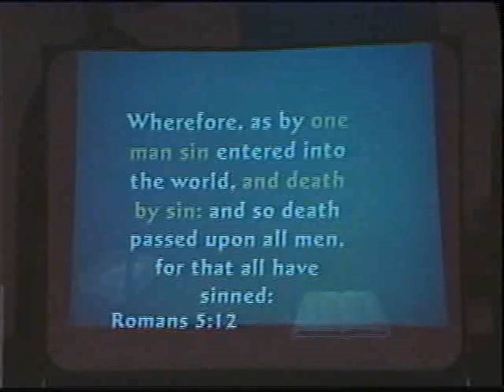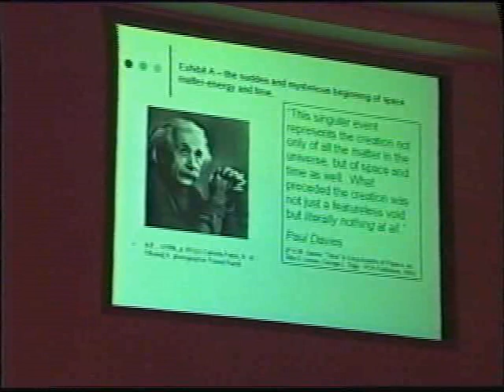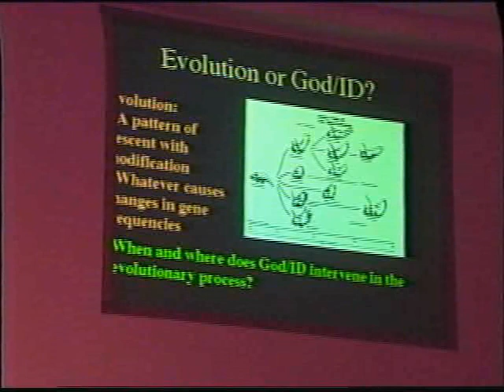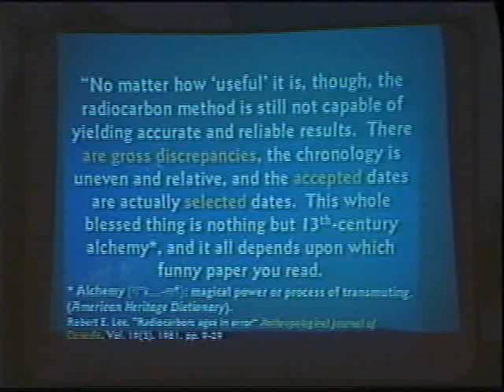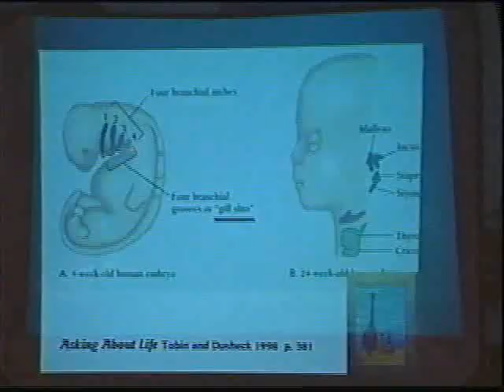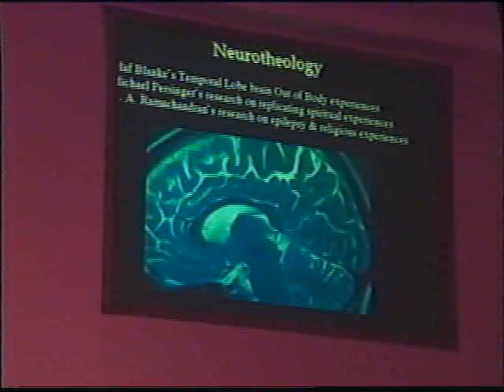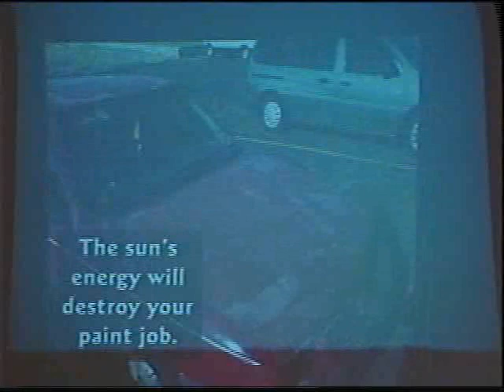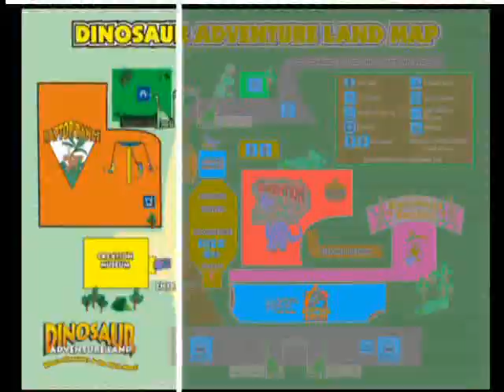CSE BIBLE DEBATE 15 Whos Right in Three Views